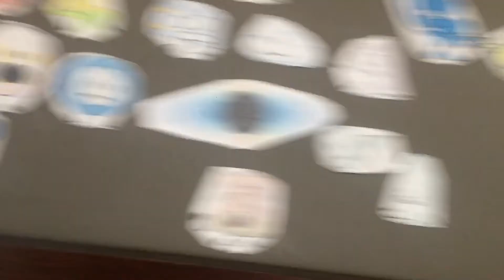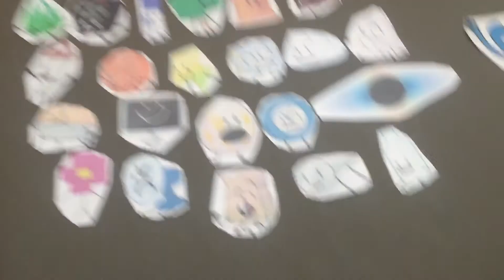Who should join Bfb viewer voting?